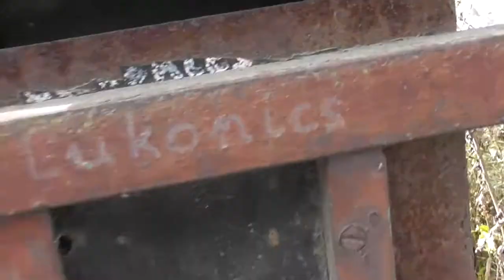2018.10.07 Rákoskeresztúr állomás lebontva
A régi rákoskeresztúri vasútállomás épülete le lett bontva a Cinkotai út mellett.